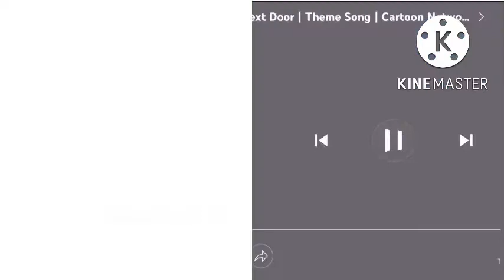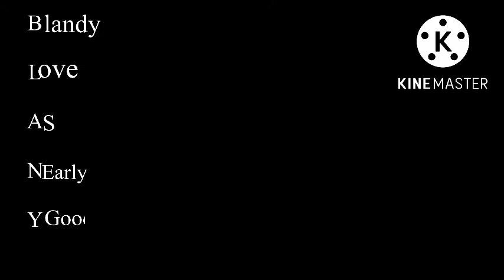Cartoon Network 30th Birthday: Billy (numbuh 1500) meets his girlfriend Blandy (numbuh 1600)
Chowder (numbuh 100) Billy (numbuh 1500 and courage the cowardly dog   (Numbuh 90) are hanging out when they met blandy a evil Creature who shape Shift￼s Billy (numbuh 1500) fall in love
And blandy is now a kids next door operative sometimes training

They invited her to the treehouse to introduce to the team